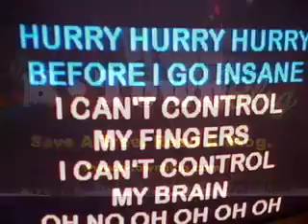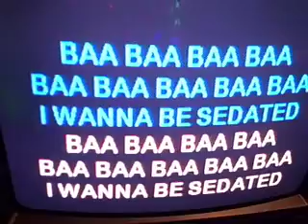B-Town Blog Halloween Party Karaoke:Bart Bryan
The B-Town Blog's own Bart "On the Street" Bryan sings "I Wanna Be Sedated" by The Ramones at our Halloween Blog Party Oct. 28th...